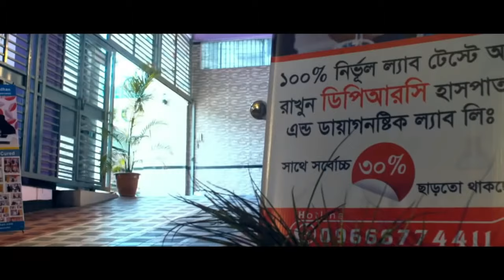জয়েন্টের ব্যথায় প্রায় পঙ্গু হয়ে পরেছিলাম । Joint Pain, PID, PCID, PLID, Shoulder Pain